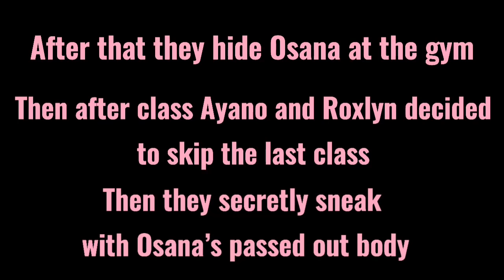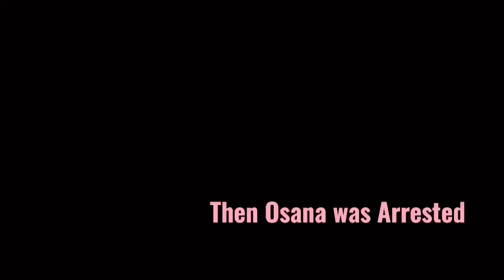If i was in Yandere Simulator 💅✨ (1/?)